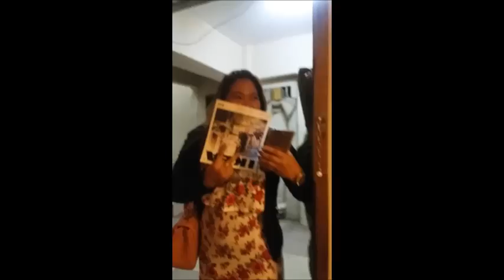My wife SURPRISE BIRTHDAY CELEBRATION